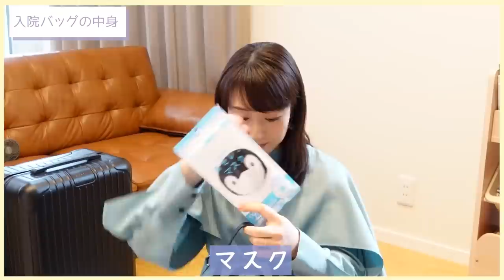【第2子】入院バッグ・陣痛バッグの中身👶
⏰毎週金曜日20時〜更新中
☆質問・お便りはアメブロでも受け付けています☆

☆書籍☆

あんことわたし
東京あんこ巡り